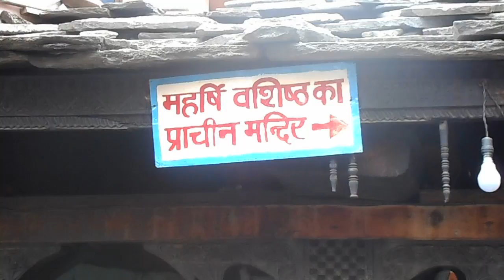VASHISHT Temple Manali Himachal